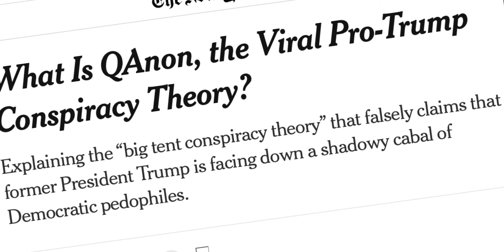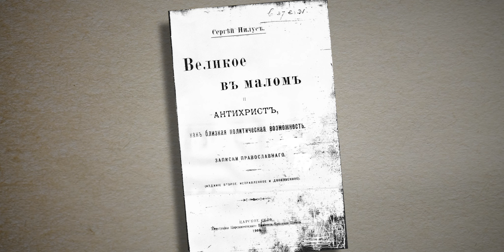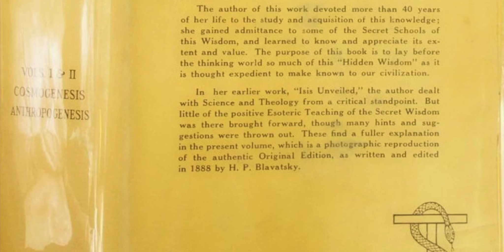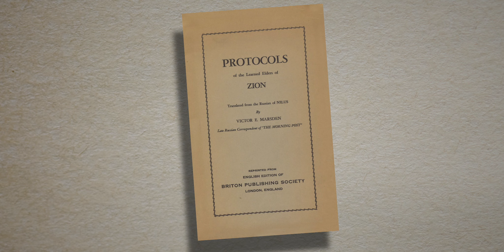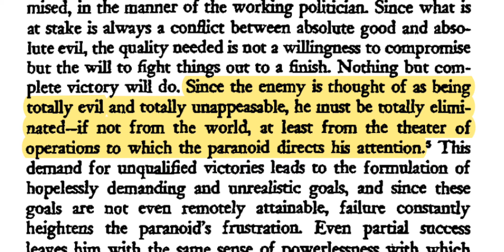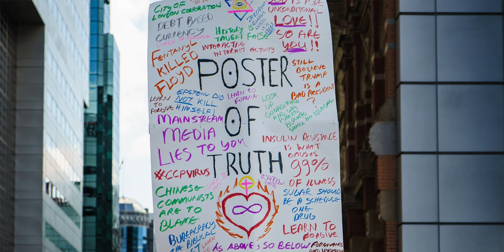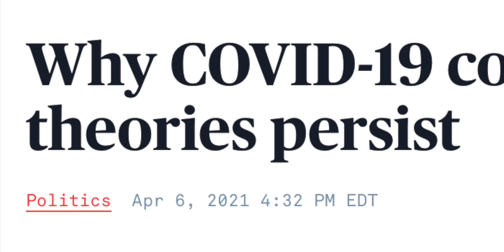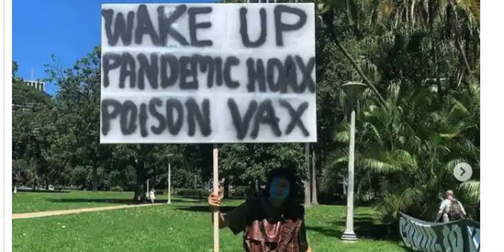Whats Wrong with Conspiracy Theories? I TheSaneSociety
Timestamps:

0:00 Introduction
2:20 The Problems with Conspiracy Theories
16:53 Problems with Problems with Conspiracy Theories

Bibliography:

Adorno, Theodor W. - Introduction to the Authoritarian Personality
Adorno, Levinson, Frenkel-Brunswik, Sanford - The Authoritarian Personality
Anton, Schetsche, Walter - Konspiration
Anton, Schetsche, Walter - Wirklichkeitskonstruktion zwischen Orthodoxie und Heterodoxie - zur Wissenssoziologie von Verschwörungstheorien
Barkun, Michael - A Culture of Conspiracy
Berger, Luckmann - The Social Construction of Reality
Butter, Michael - Nichts ist wie es scheint
Fenster, Marc - Conspiracy Theories
Hagemeister, Michael - Die Protokolle der Weisen von Zion
Heins, Volker - Nachdenken über Verschwörungstheorien
Hofstadter, Richard - The Paranoid Style in American Politics
Keeley, Brian L. - Of Conspiracy Theories
Knight, Peter - Making Sense of Conspiracy Theories
Pommrenke, Sasche - Sinnvoller Unsinn, Unheilvoller Sinn
Popper, Karl - The Open Society and its Enemies Vol. 2
Traughber, Armin Pfahl - Bausteine zu einer Theorie über Verschwörungstheorien
Traughber, Armin Pfahl - Renaissance der antisemitisch-antifreimaurerischen Verschwörungstheorien

Special Thanks to Frederic Langer who helped me conceptualize this Video Series.